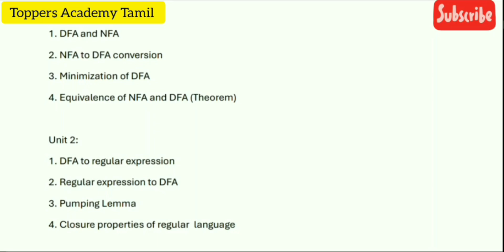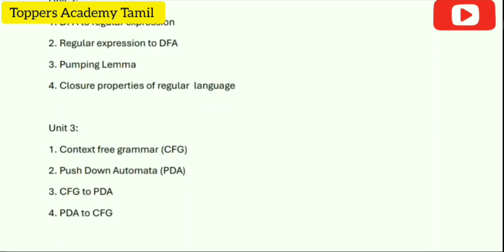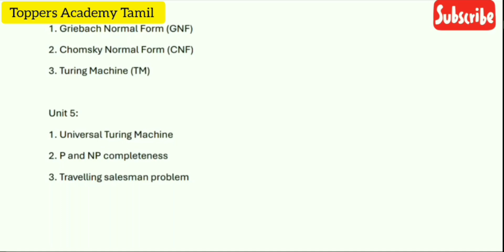CS3452|Theory of Computation|Important Questions💯💯💯